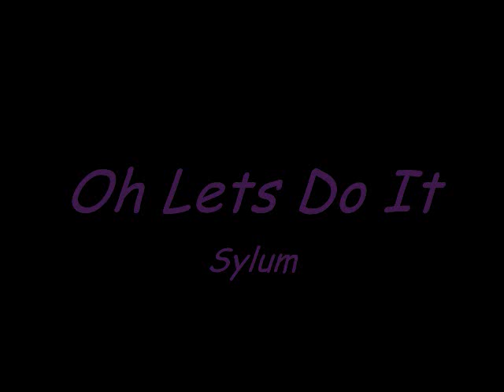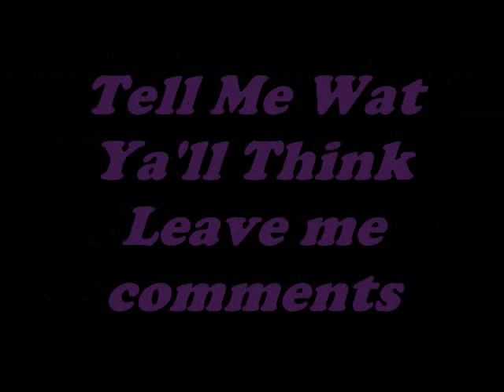Oh Lets Do It Remix - Sylum